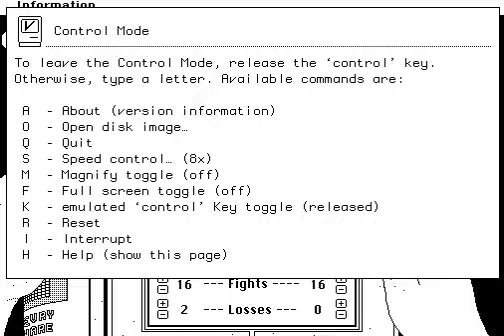Vasiliy Lomachenko vs. Jamaine Ortiz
On October 29th, Vasiliy Lomachenko takes on Jamaine Ortiz in a bout that will show us where Lomachenko is at this stage of his career. Can Ortiz pull another Jamel Herring? Or, will Lomachenko, once again, show the greatness that has defined his career? Watch this simulation to find out!